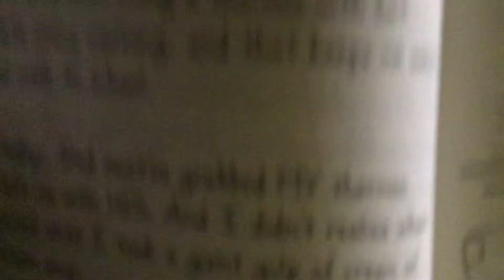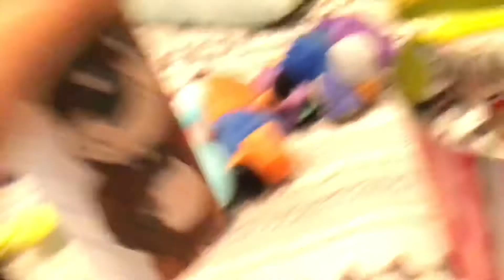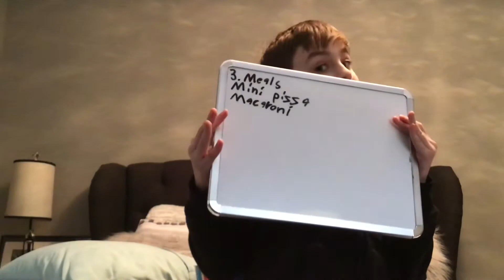Last to leave the bedroom for 1 hour